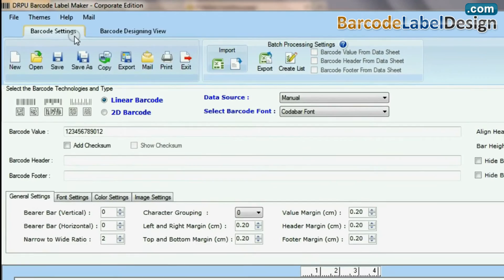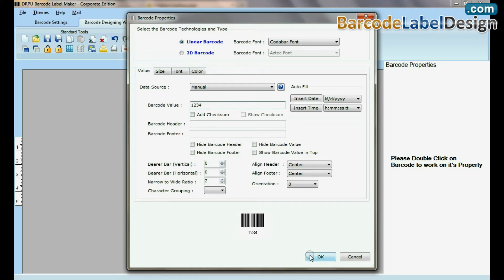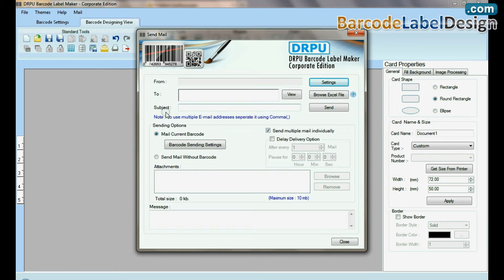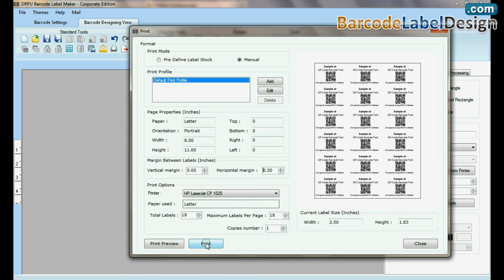Learn how to create and print barcode labels with QR code using DRPU Barcode Software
In this demonstrative video we have described process to design and print QR code for labeling on products using DRPU Barcode Label Design Software. Software provides two panels - “Barcode Setting” and “Barcode Designing View” to design barcode labels as per requirement. Barcode maker software facilitates to generate barcode list using sequential, random, constant value series option. Video shows you, how to adjust or set printing settings to print barcode labels using different barcode sheets or rolls as per requirement.